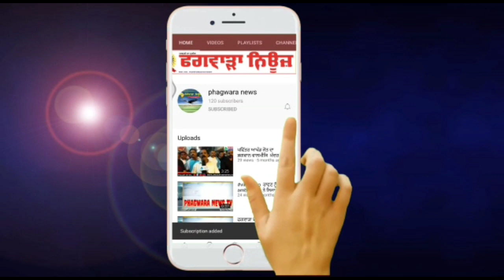ਫਗਵਾੜੇ ਦੁਕਾਨ ਅੰਦਰ ਦਾਖਲ ਹੋ ਕੇ ਨੌਜਵਾਨਾਂ ਨੇ ਕੀਤਾ ਦੁਕਾਨਦਾਰ ਤੇ ਹਮਲਾ, ਹਮਲਾਵਰਾਂ ਦੀਆਂ ਤਸਵੀਰਾਂ ਹੋਈਆਂ....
ਫਗਵਾੜੇ ਦੁਕਾਨ ਅੰਦਰ ਦਾਖਲ ਹੋ ਕੇ ਨੌਜਵਾਨਾਂ ਨੇ ਕੀਤਾ ਦੁਕਾਨਦਾਰ ਤੇ ਹਮਲਾ, ਹਮਲਾਵਰਾਂ ਦੀਆਂ ਤਸਵੀਰਾਂ ਹੋਈਆਂ CCTV ਕੈਮਰੇ ਵਿੱਚ ਕੈਦ, ਦੇਖੋ ਗੁੰਡਾਗਰਦੀ ਦੀਆਂ LIVE ਤਸਵੀਰਾਂ